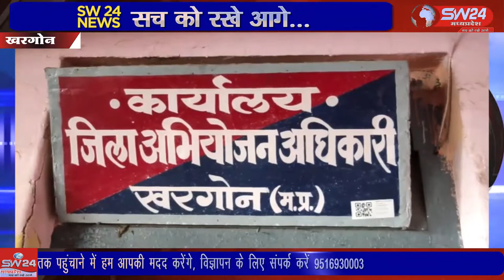SW 24 News Madhyapradesh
टांडा  बरुड  थाना के अंतर्गत ग्राम सिंनखेड़ी में 14 साल की नाबालिक लड़की के प्रकरण में जिस पर 376 पास्को लगा था उसकी विवेचना 1 वर्ष से चल रही थी। खरगोन से जयन्त गुप्ता की रिर्पोट